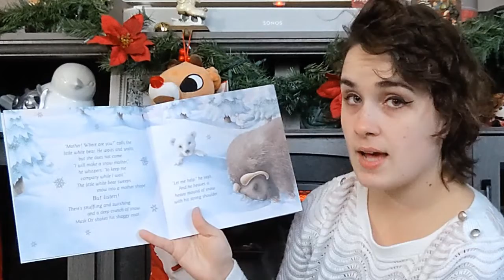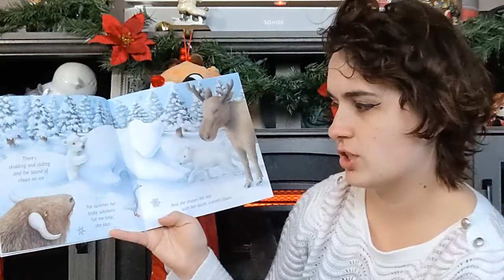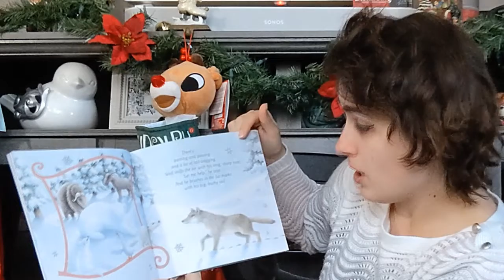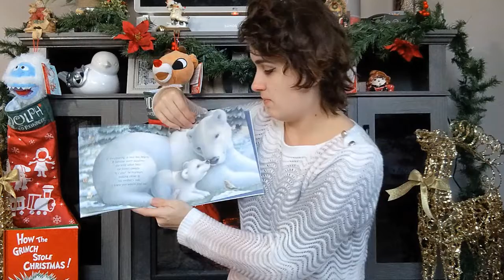The Snow Bear- Countdown to Christmas!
Welcome back to video 2 of our countdown to Christmas winter story books!